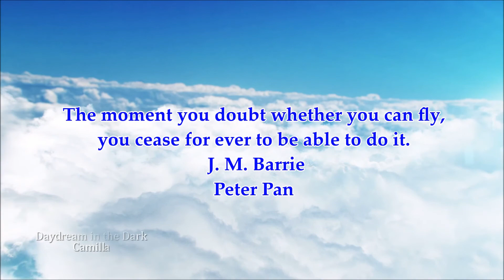"To hear another soul and to whisper to another soul" - Daydream in the Dark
I had to, with deep sadness, remove the music audio from the video for a copyright infringement claim.I had to, with deep sadness, remove the music audio from the video for a copyright infringement claim. I left the video because your comments are precious to me.

“To hear never-heard sounds,
To see never-seen colors and shapes,
To try to understand the imperceptible
Power pervading the world;
To fly and find pure ethereal substances
That are not of matter
But of that invisible soul pervading reality.
To hear another soul and to whisper to another soul;
To be a lantern in the darkness
Or an umbrella in a stormy day;
To feel much more than know.
To be the eyes of an eagle, slope of a mountain;
To be a wave understanding the influence of the moon;
To be a tree and read the memory of the leaves;
To be an insignificant pedestrian on the streets
Of crazy cities watching, watching, and watching.
To be a smile on the face of a woman
And shine in her memory
As a moment saved without planning.”
(Dejan Stojanovic)